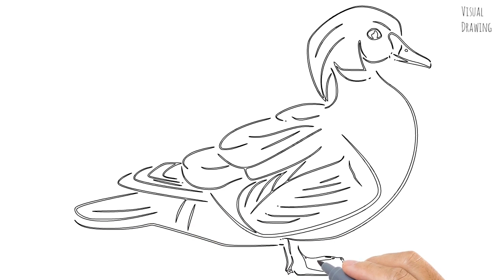Wood Duck Sketch Drawing Easy, How To Draw Simple Wood Duck Bird Cartoon For Beginners Step By Step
Wood Duck Sketch Drawing Easy, How To Draw Simple Wood Duck Bird Cartoon For Beginners Step By Step Tutorial